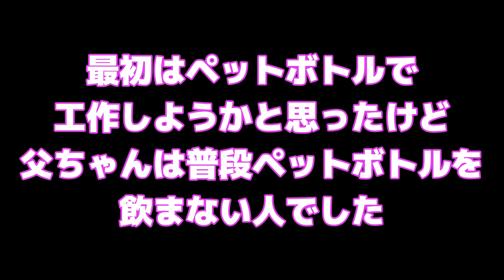【フェレット】袖口から潜れるように工作してみた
グルーガンを使ってみたかっただけという話も・・・

☆☆☆☆☆☆　固定メッセージ ☆☆☆☆☆☆
ご訪問、閲覧ありがとうございます！

2019年4月15日、フェレットをお迎えしました。フェレットワールド中野店で購入したマーシャルフェレットのバタースコッチです。

フェレットを飼うのは初めてなので、いろんなyoutube動画やブログの情報を参考にしながら、夫婦で試行錯誤しています。

フェレットはとにかく遊び好きで好奇心旺盛。ケージから外に出す「放牧」時間中は飼い主も全力で相手をしてあげます(してもらっています)。

飼育は大変なこともたくさんありますが、遊んでいる姿、寝ている姿、水を飲んでいる顔など一日中見ているだけで癒やされます。こんなに可愛いペットだとは思いもしませんでした。

フェレットは寿命が6-8年と小動物の中でも短い方なので、だからこそ可能な限り一緒に全力で過ごしたいと思っています。

朝の放牧、夜の放牧の動画はできるだけ毎日更新していきたいと思っています。

BGMはDOVA-SYNDROMEで公開されている曲を使用させて頂いています。

効果音は効果音ラボで公開されている音源を使用させて頂いています。